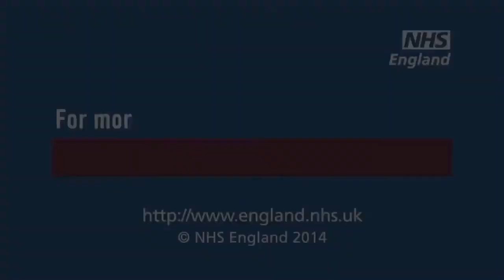NHS Citizen - Professor Sir Malcolm Grant CBE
Professor Sir Malcolm Grant CBE talks about why NHS Citizen is an important opportunity  to improve the way we work together and the quality of patient care.